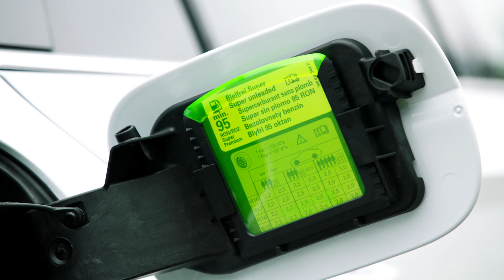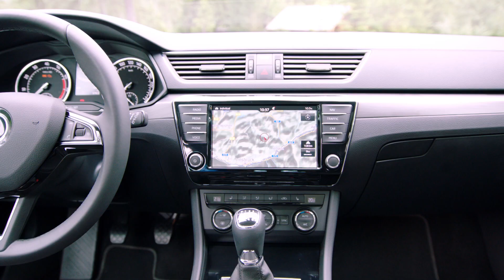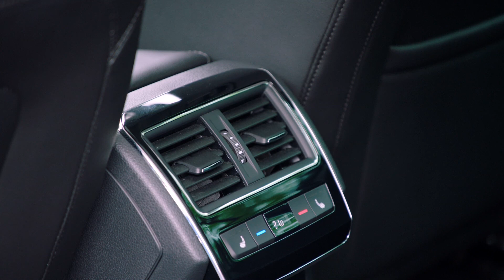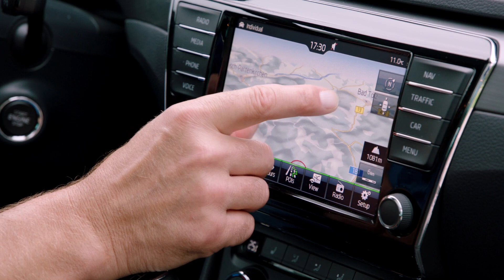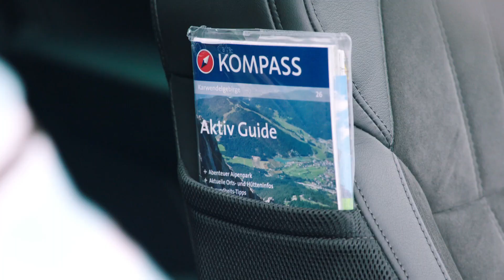ŠKODA Superb combi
Se mere omkring Superb combi i videoen er, som tager dig igennem bilens interiører samt eksteriører. Du får en god fornemmelse af bilens detaljer og evner.